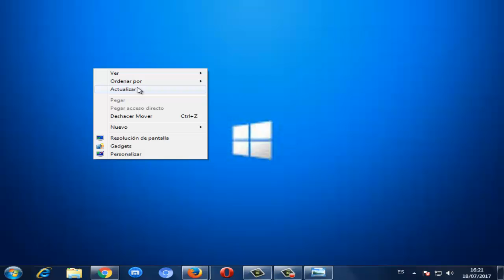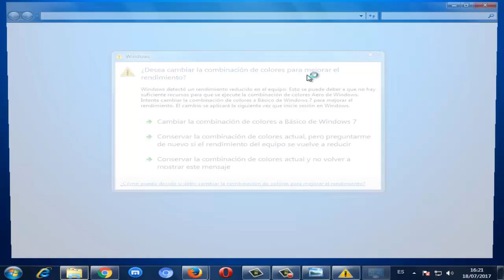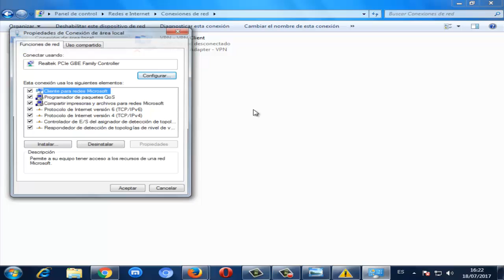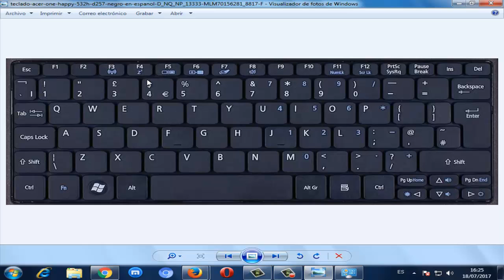Activar Funcionalidad Inalambrica en Windows 10/8/7 I SOLUCIÓN 2024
Activar Funcionalidad Inalambrica en Windows 7/8/10. O como activar wifi en la computadora? Windows no puede activar la red inalambrica? Acá tengo la solución

Videos de Interes:

✅ Como ACELERAR MI PC?